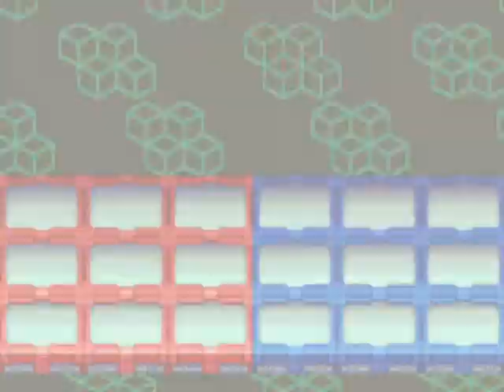Let's Play Megaman BN3(33):I'm Lost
I really am.